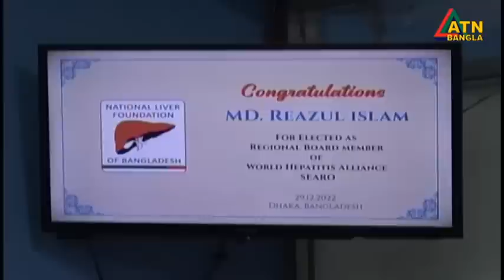এটিএন বাংলা ‌সংবাদ | দুপুর ২ টা । 29.12.2022 | Bangla Khobor | BD News | ATN Bangla News